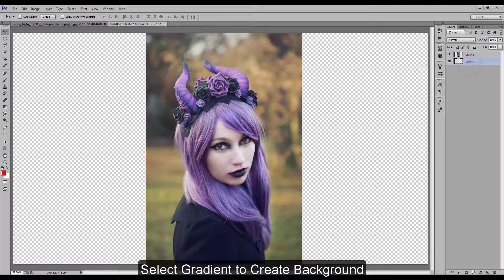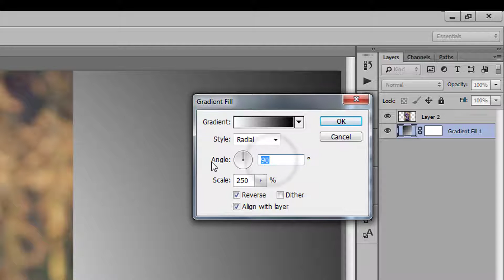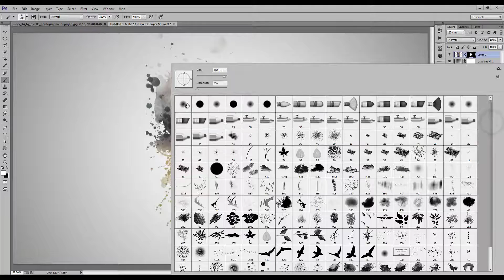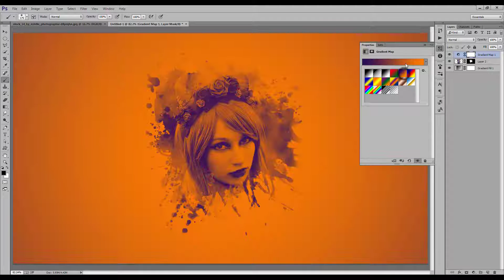Easy Brush Paint Splash Effect Portrait (Brush) | Photoshop CC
Photoshop Tutorial in Photoshop CC.
Abstract Effect, Paint Brush Effect just in 3 Step.